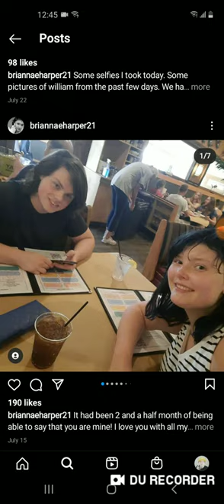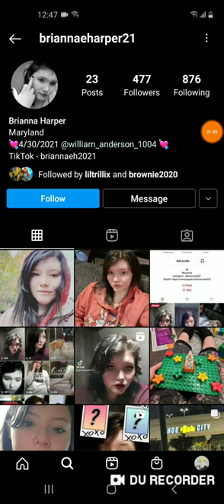William from Violette1st got married part to I have proof